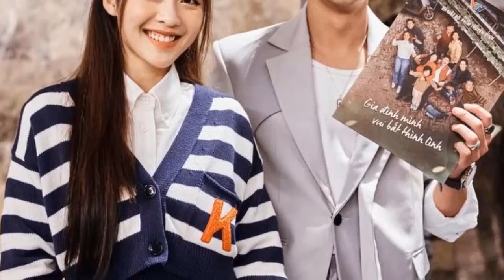Gia Đình Mình Vui Bất Thình Lình: Không phải Thanh Sơn, đây mới là người Khả Ngân muốn hợp tác.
Lần thứ 2 Bắc tiến, Khả Ngân lần nữa tái hợp cùng Thanh Sơn sau 11 Tháng 5 Ngày.